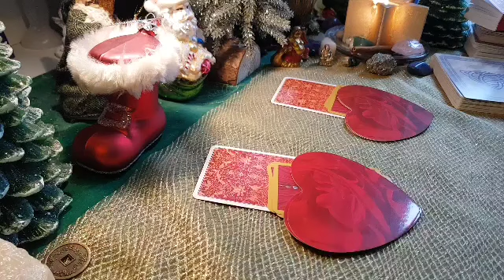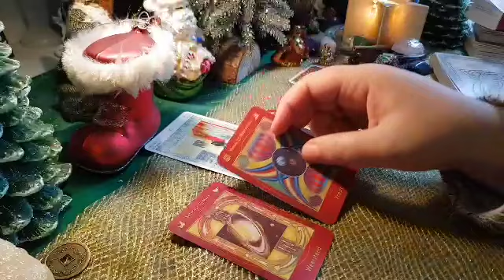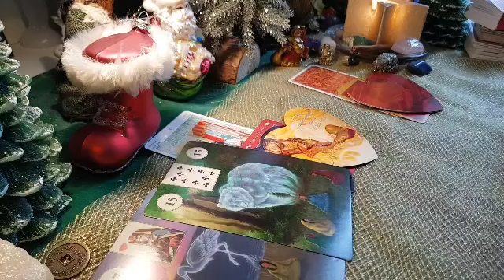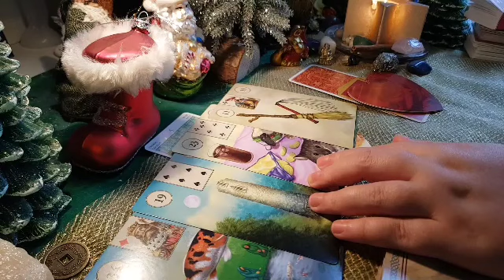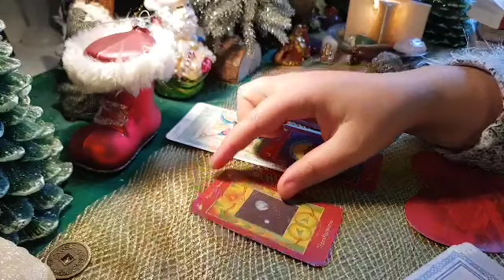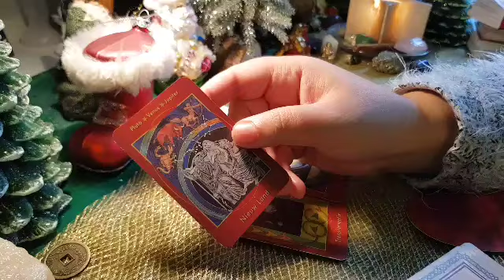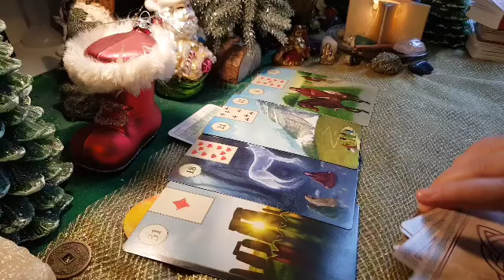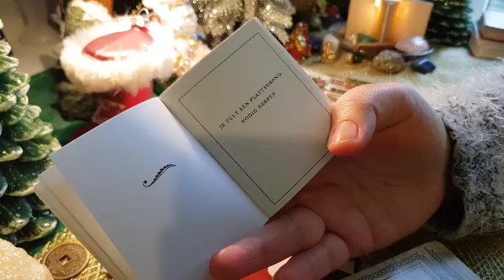PEȘTI DRAGOSTE IANUARIE 2018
PEȘTI